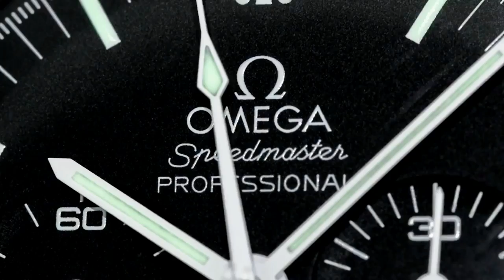I HAVE BOUGHT ANOTHER WATCH - Omega Quartz Constellation